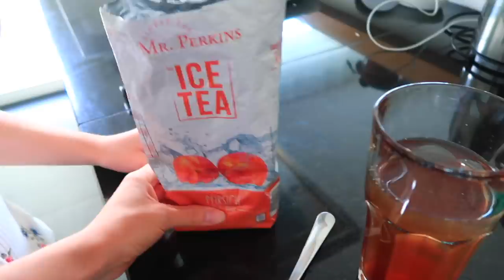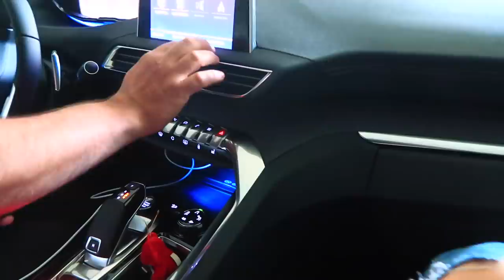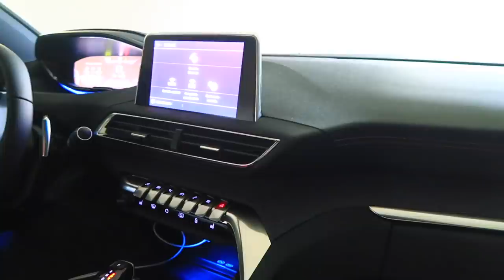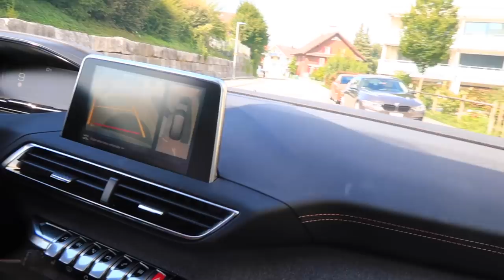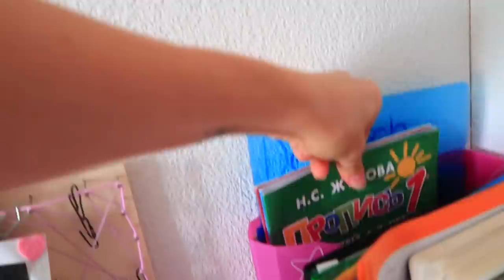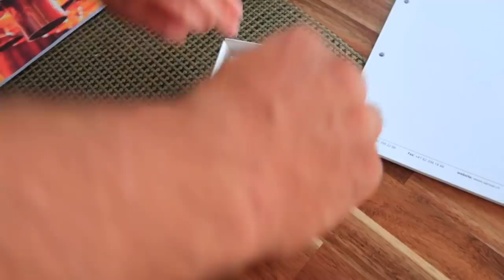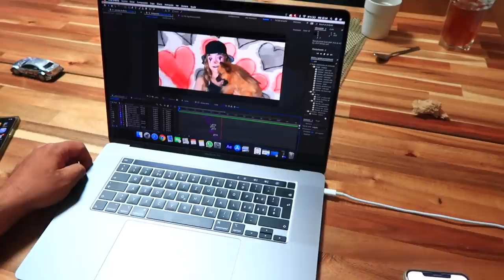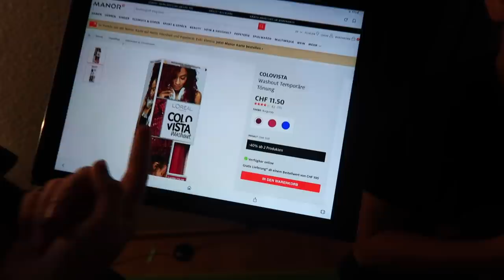Когда ПРЕМЬЕРА Клипа / Сумасшедшие ИГРЫ от Папы / Сестрички ВЛОГ